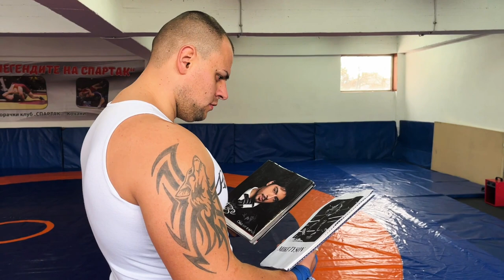Мартин Кировски 2022 - Разговор со баба му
Започнуваат боксерските денови.